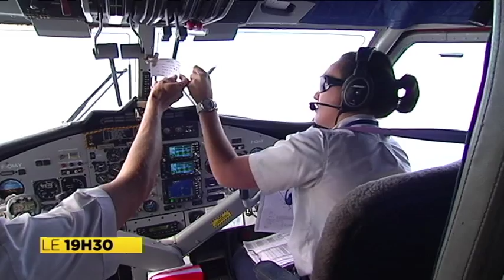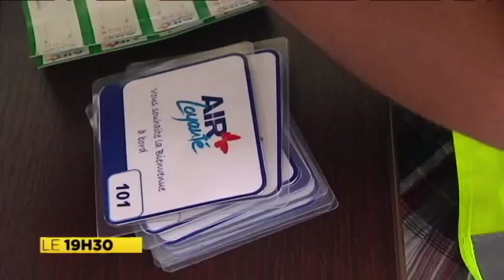Au coeur de leur vie : la desserte interîles d'Air Loyauté